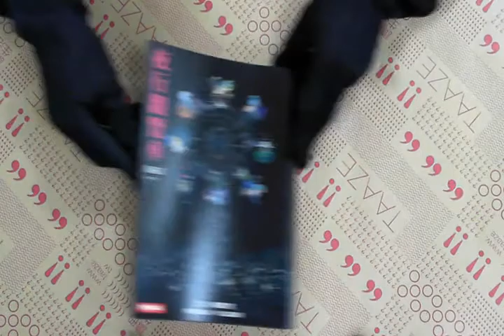TAAZE｜夜行觀覽車 二手書書況 9789571353654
TAAZE｜讀冊生活網路書店「夜行觀覽車」，找二手書請至